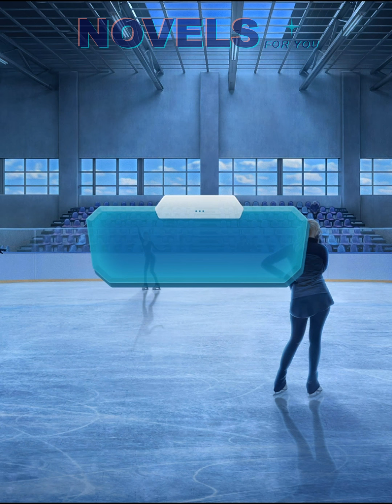ON THIN ICE - Season 2 Episode 2 / Romance Club